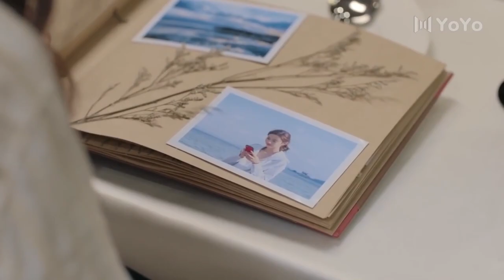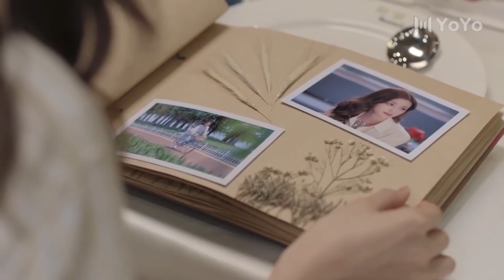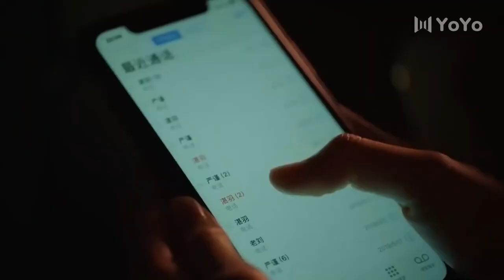[Eng Sub] Master To My Own EP12 | Chinese drama | My mysterious boyfriend | Lin Gengxin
►Drama Name：Master To My Own
►Episode：40
►Cast:
Yan Jin - Kenny Lin Gengxin
Ji Xiao'ou - Cass Gai Yuexi
►Genres: Romance, Youth, Fantasy, Comedy, Suspense,Chinese Drama
►Synopsis:
Yan Jin, a businessman who used to work as a policeman, decides to investigate a drug-trafficking case that caused the death of his close friend many years ago. He decides to infiltrate into the organization as an undercover cop, and in the process gets to know Ji Xiao'ou. This causes Zhan Yu Meng, who has a one-sided crush on him, to be jealous. However, later on, Zhan Yu Meng was murdered and Yan Jin becomes the number one suspect. With Ji Xiao'ou's help, Yan Jin sets out to clear his name and to investigate the murder of his close friend.